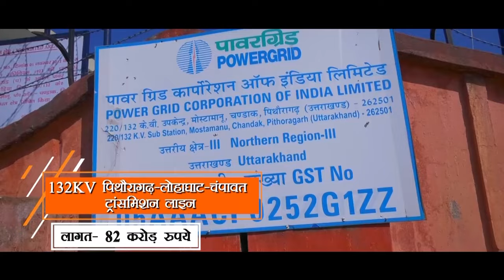BJP's Double Engine Sarkar Accelerating Uttarakhand's Infrastructure Growth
Various projects will be inaugurated and dedicated to  nation by Prime Minister Narendra Modi including 76 rural roads  and 25 bridges built in rural areas under PMGSY; 15 buildings of BDO offices in 9 districts; upgradation of three roads built under central road fund viz Kausani Bageshwar road,  Dhari-Dauba-Giricheena road and Nagala-Kiccha road;  upgradation of two road on National Highways viz Almora Petshal - Panuwanaula - Danya (NH 309B) and Tanakpur - Chalthi (NH 125); three projects related to Drinking water viz 38 Pumping drinking water schemes,  419 Gravity based water supply schemes and three tube wells based water supply schemes;  Tharkot artificial lake in Pithoragarh; 132 KV Pithoragarh-Lohaghat (Champawat) Power Transmission Line; 39 bridges across Uttarakhand and Uttarakhand State Disaster Management Authority (USDMA) building in Dehradun built under the World Bank funded Uttrakhand Disaster Recovery Project.

The projects whose foundation stone will be laid include a scheme for construction of 21,398 poly-house, which will help in increasing the production of flowers and vegetables and improving their quality; a scheme for cultivation of high-density intensive apple orchards; five projects for NH road upgradation; Multiple steps for disaster preparedness and resilience in the state viz construction of bridges, upgradation of State emergency Operation Center in Dehradun, steps for prevention of landslide in  Balianala, Nainital  and improvement in other infrastructure related to fire, health and forest; development of hostels and computer labs in 20 model degree college across state;  100 bedded sub district hospital at Someshwar, Almora; 50 bedded Hospital block in Champawat;  Astroturf Hockey Ground at Haldwani Stadium, Nainital; Velodrome Stadium at Rudrapur; Manaskhand Mandir Mala Mission Scheme for  infrastructure development in temples including Jageshwar Dham (Almora), Haat Kalika (Pithoragarh) and Naina Devi (Nainital) temples.